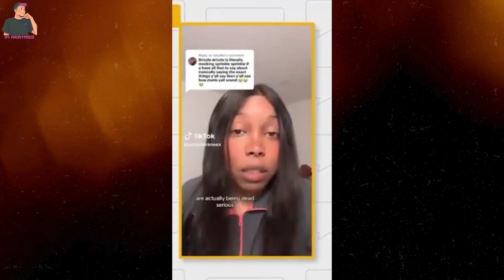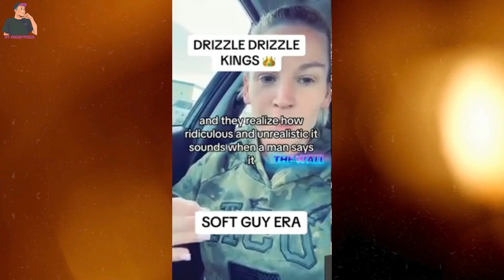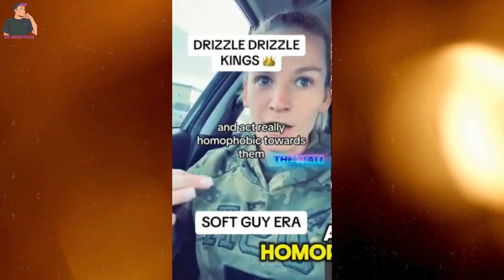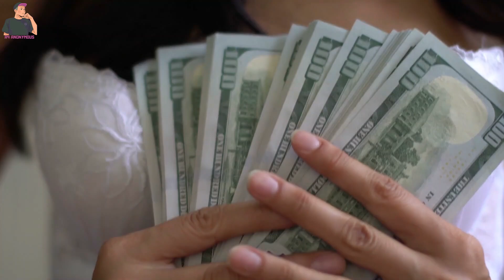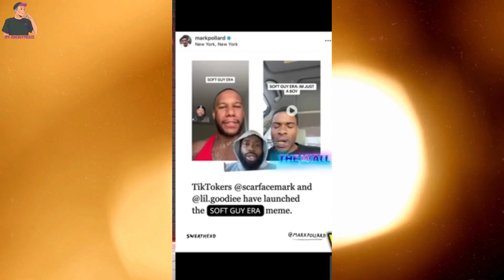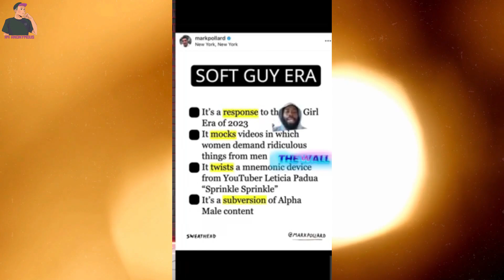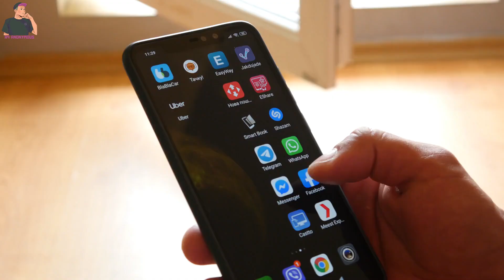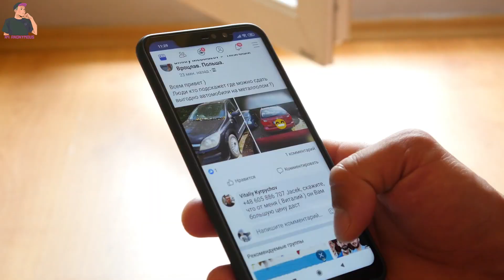Men have Flipped the Script But Women DON'T GET IT DRIZZLE DRIZZLE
Welcome to the A4 Anonymous!